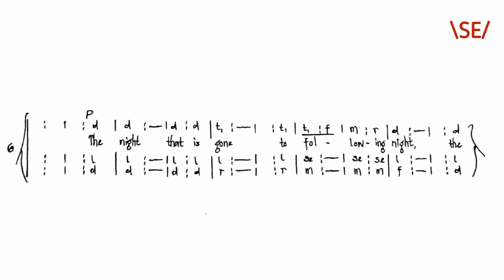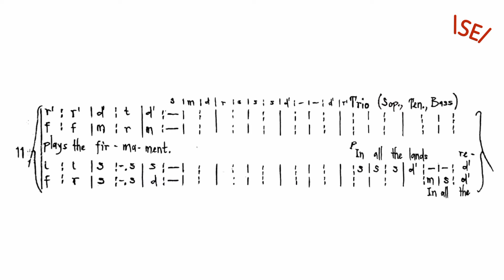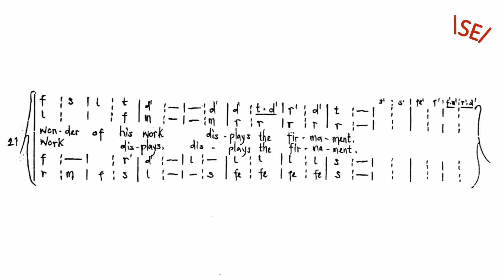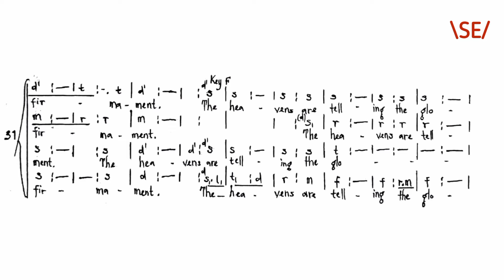The Heavens are Telling - Haydn | Solfa Edition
Enjoy most of your favorite composers in Solfa Edition video-score.